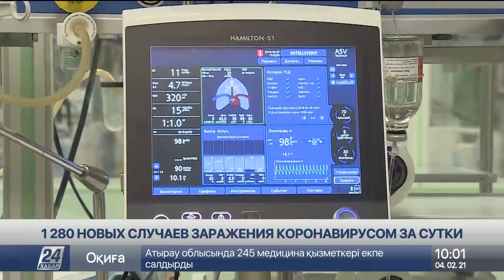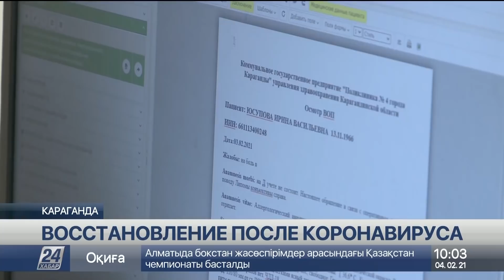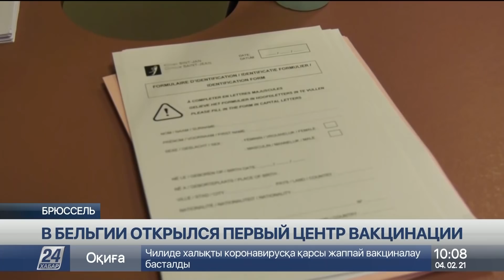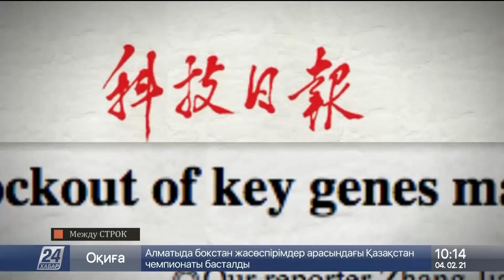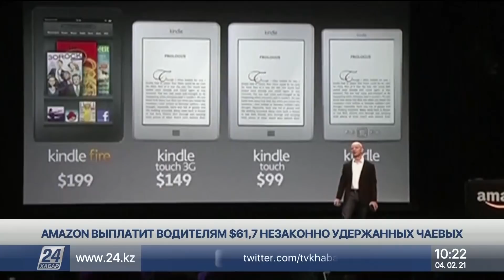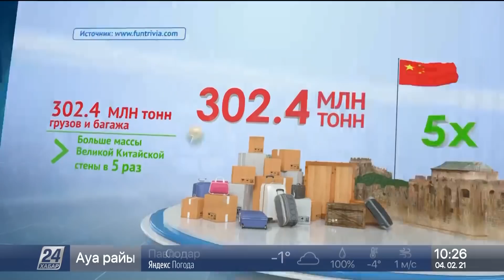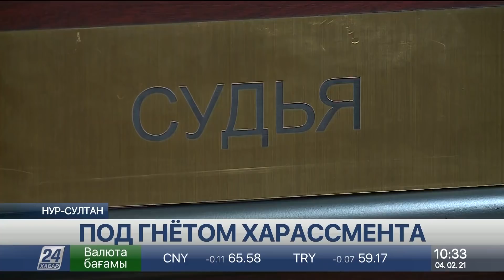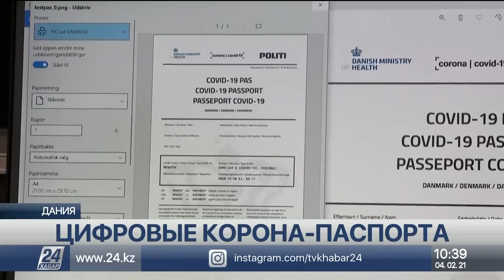Выпуск новостей 10:00 от 04.02.2021